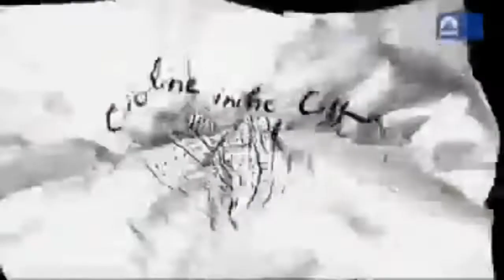Caroline in the City (1997) Caroline and the Decanter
It's Christmas holidays and Richard and Julia are off to Hawaii on a belated honeymoon only to be snowed in. Caroline visits the Cassidy's for Christmas dinner but it doesn't go well. Appearance by Megan Mullally
Season 3, Episode 12
Episode aired Dec 15, 1997